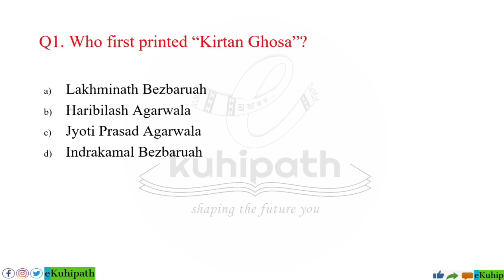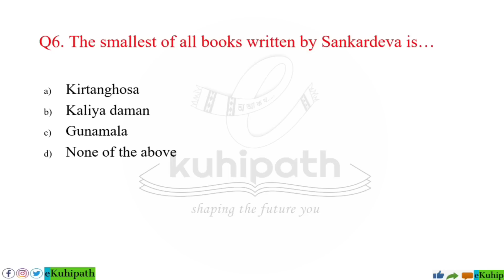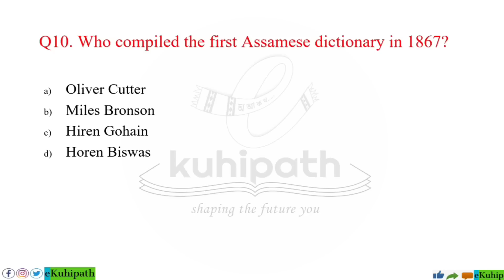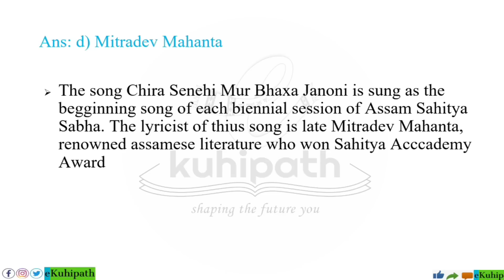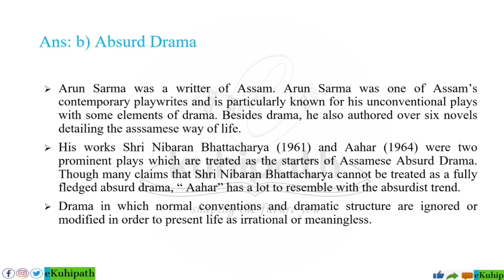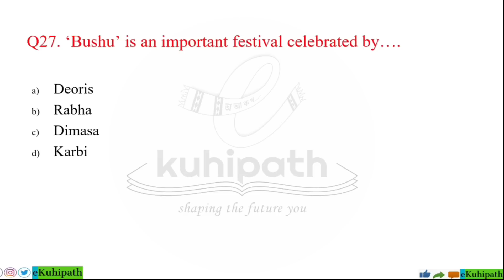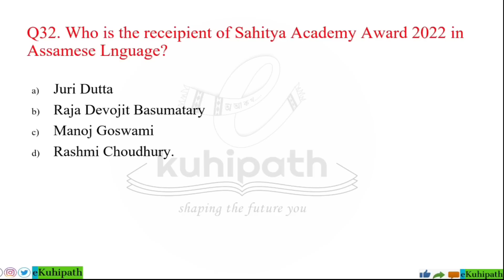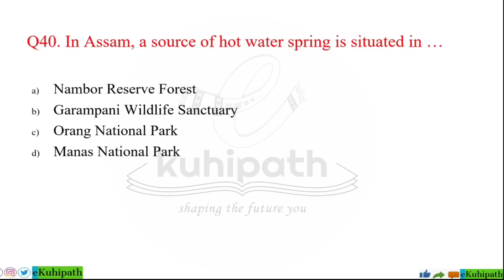APSC CCE Mock Test 7| Miscellaneous Assam GK | 40+ MCQs| APSC CCE Prelims & other Competitive Exams